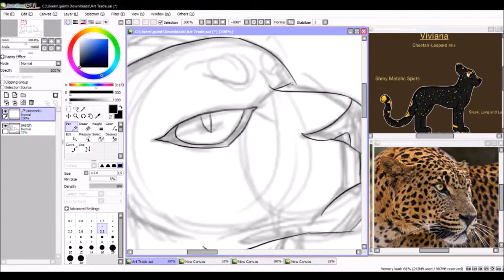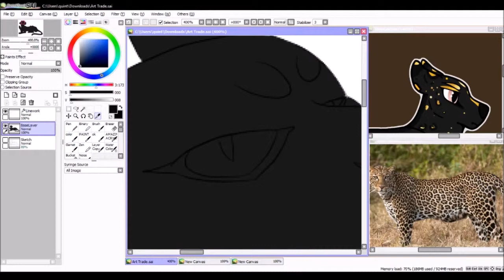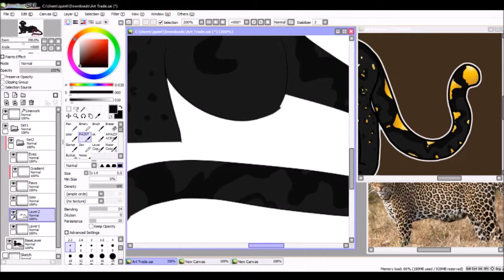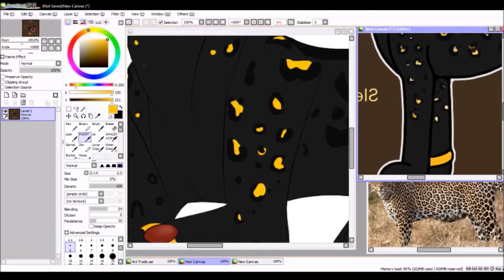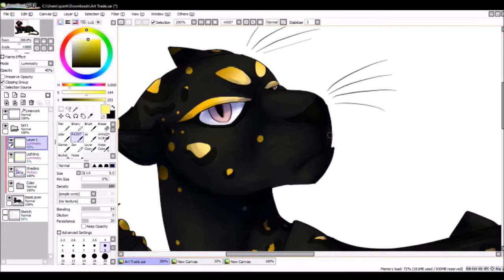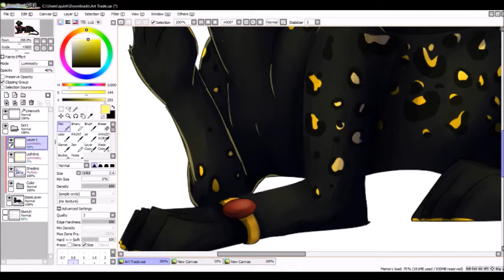Speedpaint - Viviana [Art Trade]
Hello! I am back after almost a year with another speedpaint. This character belongs to my good friend Mint Mutt. This was part of an art trade. ^-^